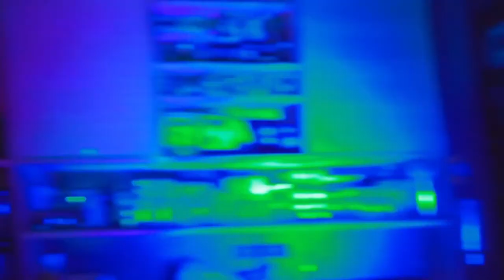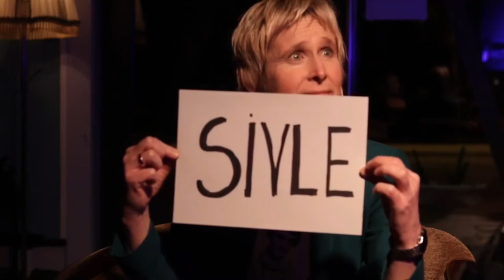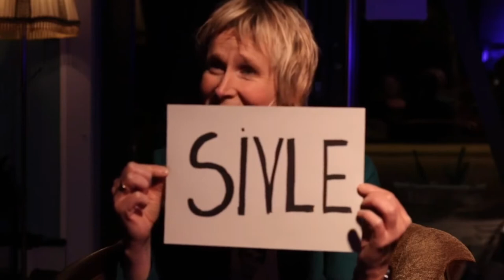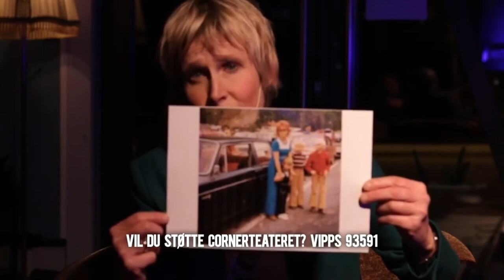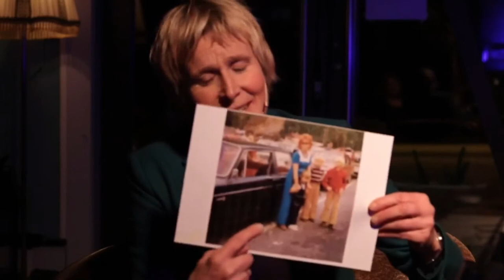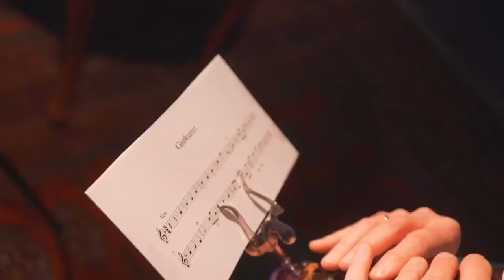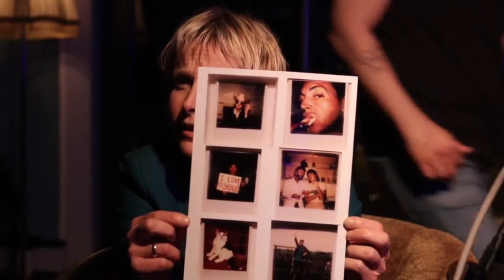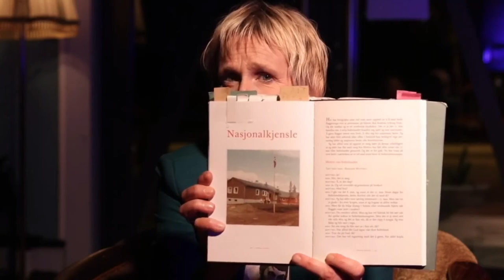Eikemo og Eide strøymer seg bort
Marit Eikemo og Linda Eide tar fredagskvelden tilbake og strøymer seg bort saman med gjestene Bjørn Tomren og Åse Britt Reme Jakobsen.

Frå den koronastengde baren på Cornerteateret i Bergen snakkar Eikemo og Eide om det dei ellers ville ha snakka om på ein bar ein fredag kveld: Litteratur, kunst, musikk og språk, om mødre og døtre, om konkurranseinstinkt – og kva som er den gode forteljinga.  Dei lover å opptre med kvar sine evner  - saman med dei to eminente musikarane Bjørn Tomren og Åse Britt Reme Jakobsen, som har både salmesong, popsong, visesong, countrysong, strupesong og jodling på repertoaret.

Det blir lagt ut ei lenke til sendinga på denne eventen på fredag.  Så då snakkast vi!

Programmet er støtta av Nynorsk Kultursentrum, og er ein del av formidlingsprosjektet deira: Åleine saman. Kultur i koronatida.

Linda Eide er journalist, forfattar, programleiar og scenekunstnar frå Voss, bur i Bergen. Ho er ein av våre mest folkekjære programleiarar, som dei siste åra er mest kjend for Norsk attraksjon, Smæsj og Eides språksjov. Eide har skrive ei rekke bøker: Då gamlemor baka seg i hel: moderne skillingsdikt, Kvardagstraume i utval, Radioradio, lyd i journalistikk, Norsk attraksjon: Guide til det du ikkje finn i guidboka. I 2012 kom Oppdrag mottro: Jakta på gamler dager, og i 2018 hadde ho stor suksess med soloførestillinga med same namn, av og med Linda Eide sjølv. Og ho skulle vore på turné med framsyninga akkurat no.

Marit Eikemo er forfattar og kulturarbeidar frå Odda, bur i Bergen. Ho har tidlegare arbeidd som tidsskriftredaktør, festivalsjef for Litteratursymposiet i Odda og forlagsredaktør. Ho er dagleg leiar for Cornerteateret i Bergen, og i august overtar ho stillinga som kunstnarisk rådgjevar for Norsk litteraturfestival på Lillehammer.  Eikemo debuterte med romanen Mellom oss sagt i 2006. Ho har til saman gitt ut fem romanar, den seinaste er Gratis og uforpliktande verdivurdering (2018). Ho har også skrive essayboka Samtidsruinar, og i 2019 kom hennar første novellesamling Hardanger.

Bjørn Tomren er eit multitalent frå Tomrefjord i Møre og Romsdal, bur i Bergen. Han er jodlar, strupesongar, visesongar, komikar og komponist.  Tomren blei først kjend under artistnamnet Polkabjørn i polka- og jodleduoen Polkabjørn og Kleine Heine. Tomren har forsert Norge på langs på 4 ulike måter, på ski, til fots, padlande og roande Han er låtskrivar og speler i visegruppa «Kniven på strupen» saman med Ole Paus, strupesangtrioen «Huurd Altan Hangai Tu», americanabandet «The Thomas Quickstep Experience», salmesongtrioen «Samantha Foxtrot», elektronikaduoen «FIK», pønkbandet «Tomra Konfeksjon», coverbandet «Ni Hong And te Clay He Hos» og salmesongkollektivet «Tomra Pjolter- og Salmesangforening». I 2019 gav han ut si første soloplate: Bad Science Fiction, til strålande mottaking.

Åse Britt Reme Jakobsen  er ein svært særprega og mangfaldig musikar frå Lyngdal, busett i Bergen. Ho er både vokalist, trommis og gitarist, og ho har spelt med ei rekke band og artistar, både som fast bandmedlem og freelancer. Reme Jakobsen har dei siste åra vore frontfigur i Bergen Bonanza og har flere band i lag med HP Gundersen, mellom anna som vokalist i det kritikarroste bandet Chinatown Bluesband som fekk terningast 6  for debutalbumet "Silvertones", som kom ut våren 2019. Åse Britt var også medverkande som vokalist og arrangør på Bjørn Tomrens kritikarroste debutplate, Bad Science Fiction som kom ut hausten  2019.

No er mange aleine, men me er det saman. Kanskje får kunsten og artiklane på desse sidene ny meining i ei underleg tid for deg eller andre? Nynorsk kultursentrum har bede ulike skrivande, teiknande, syngande og forteljande kunstnarar og vitskapsfolk om å dele sine bidrag.

Dagane frå torsdag 12. mars 2020 og til alle dei særlege tiltaka mot virusutbrotet er oppheva ein gong i framtida pregar samtida, og kjem til å vere ein stor del av forteljinga om notida for framtida. Nynorsk kultursentrum meiner at kunstnarar, journalistar og vitskapsfolk kan seie noko særskild om denne tida, dei kan samle, provosere, dokumentere, nyansere, spekulere og gi oss alle nye innblikk i kva som skjer og har skjedd.

På nynorsk.no publiserer Nynorsk kultursentrum desse bidraga som også blir spreidde via sosiale medium og ved samarbeid med andre aktørar.